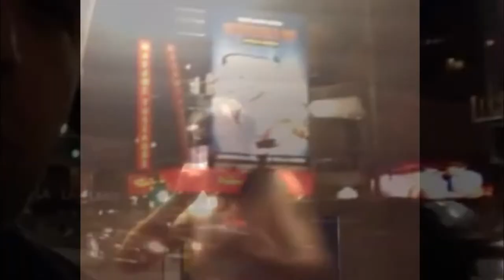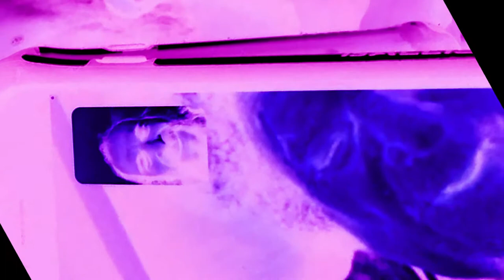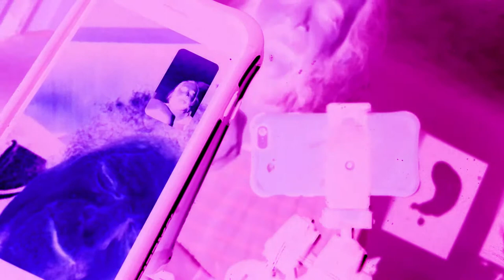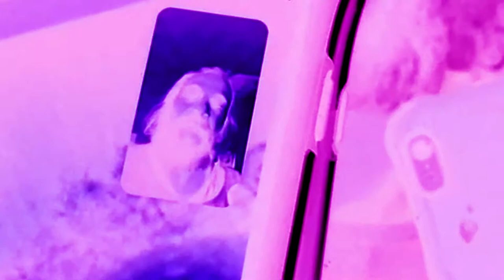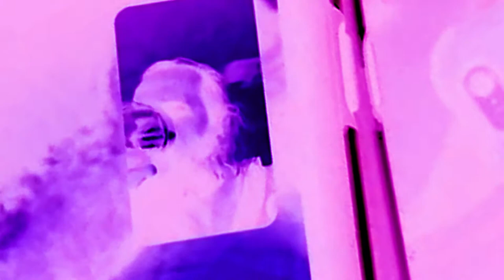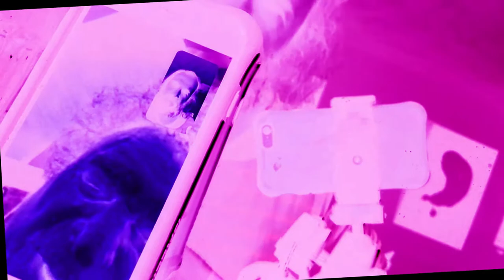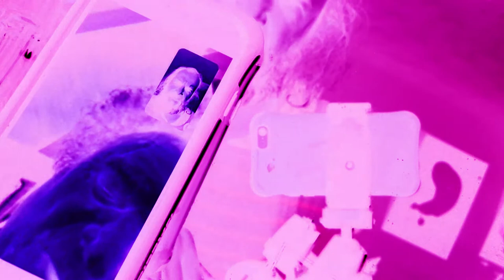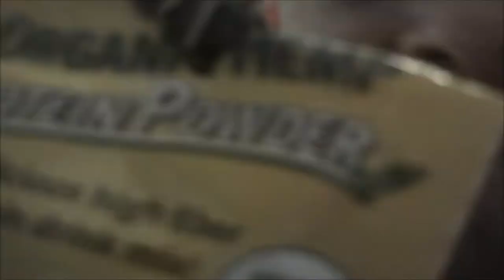Daddy Issues (a film) Episode #9: "Positively 4th Street" [snowstorm draft]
An ode to Merlin, Bob Dylan... and Neal.

a film by Seth Derek Aronson & Audrey Marie Swindell

NOTE FROM THE DIRECTOR:

I let Victoria make her own mistakes.

Along with radical honesty, it's my prime directive.  A sacrosanct, self imposed rule governing this step-into-the-godparent-role (without any instructions or guidance whatsoever) crazy trip i've been on since her beautiful mother, Audrey, died in my arms from breast cancer on May 7, 2007.

I keep thinking back to the day Audrey introduced me to Victoria.

I USED to think Audrey lied to me because she was embarrassed.  They sauntered into Denny's for mint-chip sundaes during my shift that afternoon pretending Victoria was Audrey’s 19-year-old SISTER.  Over the years, i’ve always thought Audrey lied because she was ashamed to have a nearly teenage daughter despite only being 29 herself.

The more i think about it, the more i'm doubtful her motives were shame based. Now i believe Audrey deliberately brought the sophisticated, pseudo college student (who’d been using her mother's ID to successfully get into bars around Riverside) personality to meet me that day.
I think Audrey introduced me to her “sister who goes to RCC” because she WANTED me to fall in love with Victoria. Two days later, finding out i'd actually met Audrey’s 12-year-old daughter, i was shocked.  And ashamed.

I've been Victoria's father ever since.

I successfully transmuted that initial love - so carefully curated by Audrey that fateful day in early 2003 - into being the parent Victoria so desperately needs.

But the decisions are always hers.

If she wanted to be with me romantically, that's where our relationship would have gone.

Nowhere in her life does she ever have choice - from the schools that couldn't deal with her, to the prison that poisoned her, to the men who control her - so choice is the gift i've given her.

My mistake was not confiscating her phone the moment i arrived in California, with $7,000 and a mission i should’ve realized would be thwarted by her hypnotist “friends”, determined to turn our lives into a tragedy.

It was after a phone call that she demanded i drive her all the way BACK to Lancaster when we first got to Arizona. Once she convinced me to give her one more chance, it was Hypnotist #6 – the infamous Julian – who controlled her mood and behavior the entire time.

Post-hypnotic instructions were simple: "Get as high as you can on the can, refuse to go to the bathroom… then, when you shit yourself it’s ALL SETH’S FAULT, because he killed your mother, and you hate him more than anything in the universe!"

That's exactly what happened.

At the end of this episode, Julian calls, switches her personality, and she tries to seduce me.

I turned her down.

If she ever decides she wants to be with me romantically, SHE is going to make that decision. Not whomever gives orders to her many hypnotists.

I've documented the existence of a group of men in Lancaster, California, who use drugs (specifically "dust off") and hypnosis to manipulate victims of multiple personality disorder (technically Disassociative Identity Disorder: DID) leading my goddaughter Victoria to literally do their bidding.  Then she wakes up in a different personality with no memory of it…